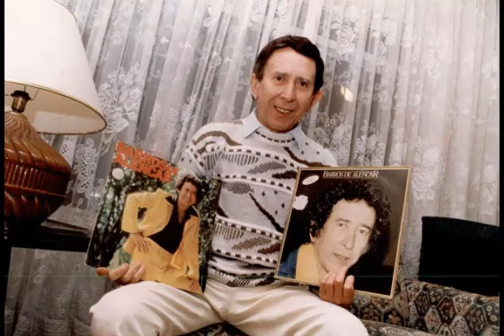LOCUTORES QUE TAMBÉM FORAM CANTORES E JÁ FALECERAM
NESTE VÍDEO VAMOS RELEMBRAR DE GRANDES LOCUTORES DE RÁDIO QUE TAMBÉM SE TORNARAM CANTORES E INFELIZMENTE JÁ FALECERAM